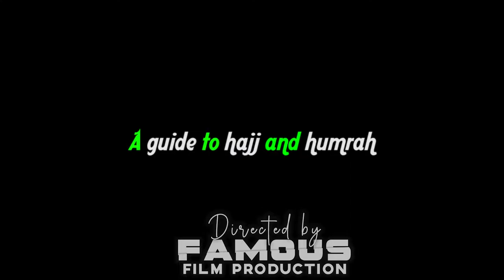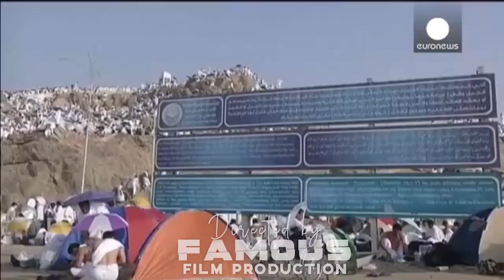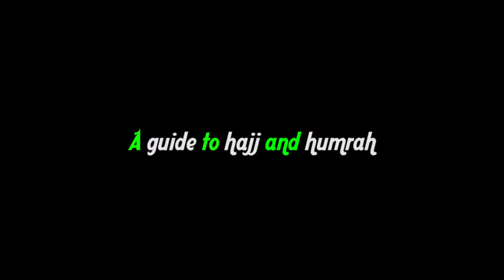Eto Ati Ilana Sise Ise Hajj Ati Umrah | A guide to Hajj and Umrah by Alhaji Shittu AbdulAzeez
This is a forensic analysis video of hajj and Umrah pilgrimage full works, prayer, planning and procedures to becoming Alhaji and Alhaja in Yoruba version for those that haven't go to Mecca to perform Hajj and Umrah to be aware of the prayers and procedures of doing Hajj works to become Alhaji and Alhaja. This great work and analysis are compiled and voice over by Alhaji Shittu AbdulAzeez. Packaged and arranged by Famous House Of Media and powered by Famous Tv.